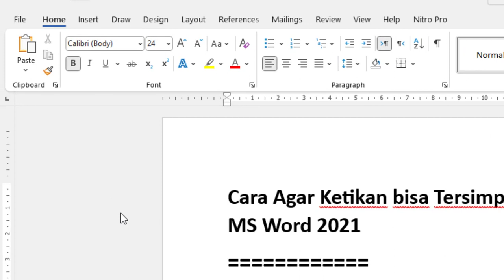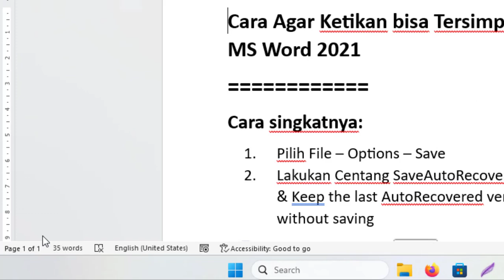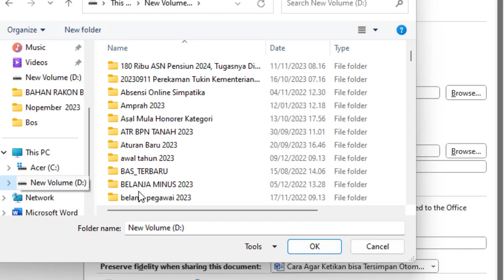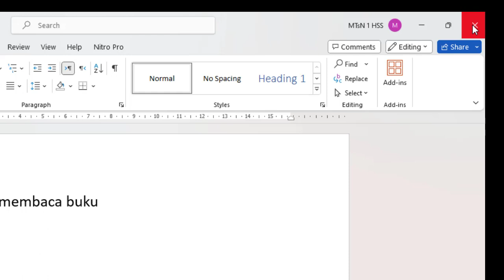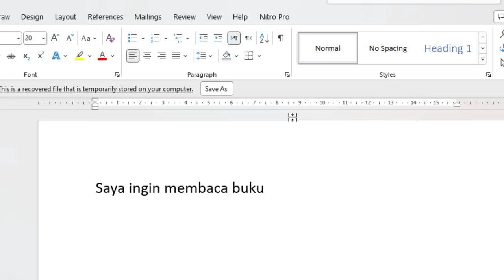Cara Agar Ketikan bisa Tersimpan Otomatis di MS Word 2021 supaya Ketikan tidak hilang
Cara Agar Ketikan bisa Tersimpan Otomatis di MS Word 2021
Cara singkatnya:
1. Pilih File – Options – Save
2. Lakukan Centang SaveAutoRecover Information every & Keep the last AutoRecovered version if I Close without saving